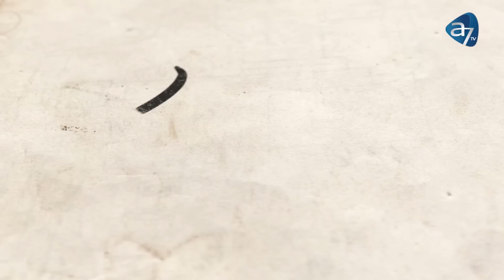LIBERTATEA "DE" SI LIBERTATEA "PENTRU" - Vieti schimbate - cu Ionica Herlea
Libertatea ,,de”... și libertatea ,,pentru”...
Foarte mulți oameni vor să fie liberi și nu vor fi liberi niciodată! Aleargă toată viața după libertate și ea fuge de ei ca o fata morgana. Dacă libertatea nu are motivația corectă, nimeni nu poate fi liber, chiar dacă vorbim o existență trăită în țări democratice. Dacă oamenii vor să fie liberi pentru ceva, ei pot fi liberi oriunde.
Urmărește această ediție intitulată - Libertatea ,,de”... și libertatea ,,pentru”... ca să descoperi care este secretul adevăratei libertăți.
Emisiunea va fi difuzată Vineri 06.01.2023 de la ora 19.00, pe canalul de YouTube și pe postul de televiziune A7TV!
Te aștept cu drag!